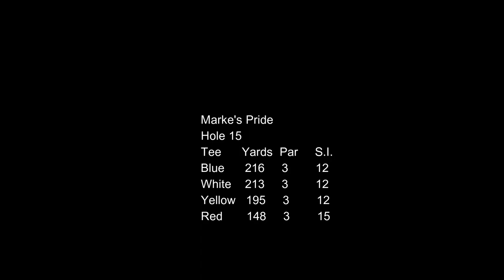Sandy Lodge Golf Course Hole 15 - Marke's Pride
Hole 15 - Marke's Pride

One of the most beautiful on the course, this signature hole is indeed a classic par 3. Surrounded by 4 bunkers, long grasses and several copse of trees, this wide green is only 24 yards deep. The membership typically plays short of the green to let the ball run on, owing to the downhill nature of the tee shot. The green slopes away from the tee box as well, adding to the difficulty and challenge of this lengthy hole.

Pro's tip
Enjoy this classic par 3. Keep it left to avoid the trees, but beware the OB. Don't try to land the ball on the green, but run it on.